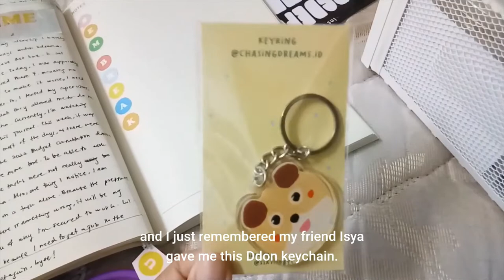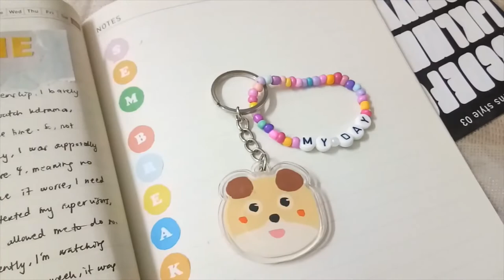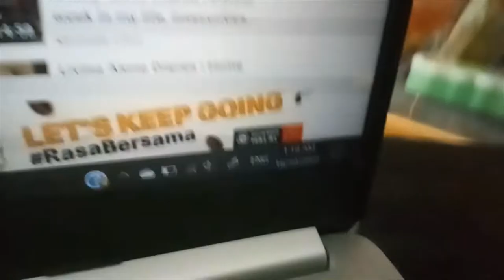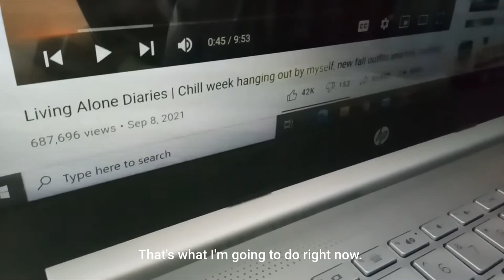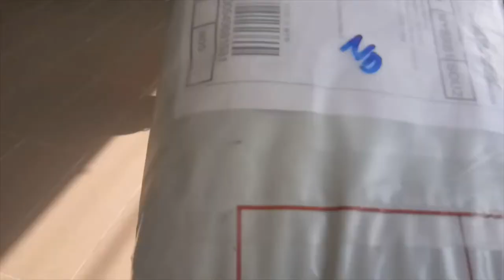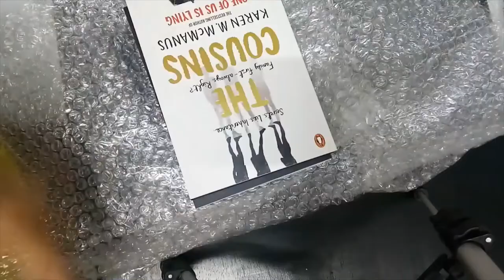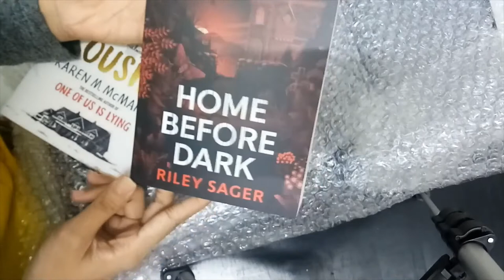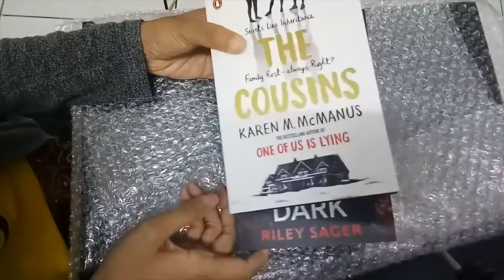Homebody vlog 🏡🎨🧶 crochet, clay art, small book haul | Best, daisy.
Hi! 🌼

This video is the most challenging video I have ever handle. Not in terms of recording or editing, but the transferring process. I saved it on my phone for too long that there's an error when I want to transfer it to my laptop. I think it has something to do with my phone storage. After many photos and files sacrificed to be deleted, this video finally made its way to my laptop and today its here on youtube :') I hope you enjoy the video. And do not miss little reminder at the end of the vid ;)

Best, daisy. ❤

🎵 Dance the night away - sexy pigeon